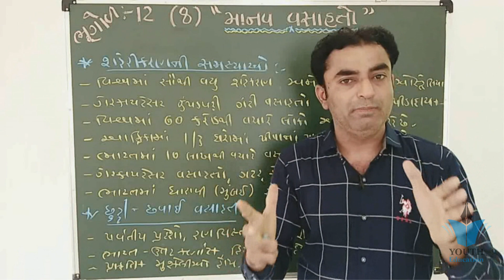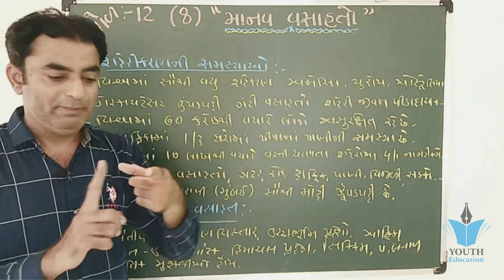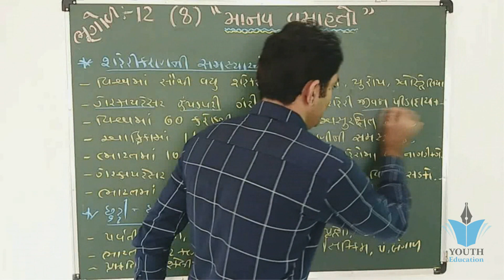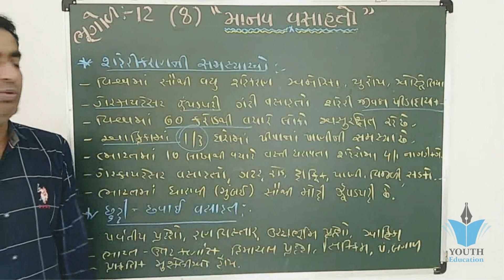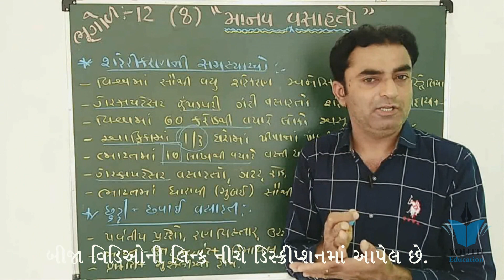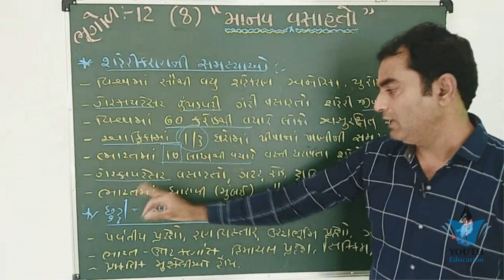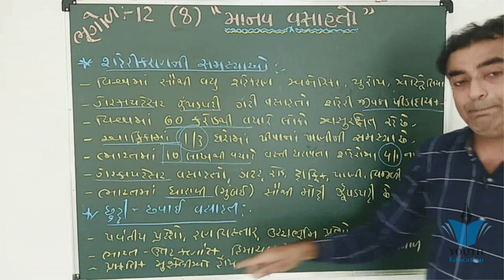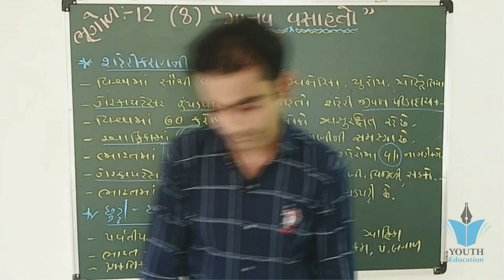STD 12 Geography Ch 8 (માનવ વસાહતો) ભાગ 8 | STD 12 Bhugol ch 8માનવ વસાહતો | Pampaniya Sir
std 12 bhugol chapter 8 || std 12 geography chapter 8 || std 12 bhugol imp questions 2020

Std 12 bhugol chapter 8 imp| std 12 geography imp question march 2019| knowledge sarthi academy

std 12 arts, geography (bhugol), chapter -8 📚

std 12 bhugol all chapter imp !Std 12 geography imp questions match 2019 | most important edusarthi

STD-12 GEOGRAPHY UNIT 1 PART 2

ધોરણ 12 ભૂગોળ, પાઠ 2 માનવ વસ્તી, ભાગ -3, standard 12 Geography

Class12 Geography Chapter-8 ( Part-1) निर्माण उद्योग by Sachin od Eklavya Study Point

Std 12 Geography ધોરણ 12 ભૂગોળ std 12 bhugol ch-11 માહિતીના સ્ત્રોત મધ્યવર્તી સ્થિતિમાન ના માપદંડો

You can write so much to pass in English/ STD 12 Gujarati medium

સમાજશાસ્ત્ર યુનિટ- ૧ ભારતનું વસ્તી વૈવિધ્ય અને રાષ્ટ્રીય એકતા By Dr.Krunal Panchal

Class12 Geography Chap-8 परिवहन एवं संचार by Sachin od Eklavya Study Point

Transport and Communication - Chapter 8 Geography NCERT Class 12

Bhugol section C part 4 || std 12 arts geography imp questions 2020 || bhugol imp questions 2020

Class 12 geography chapter -8 परिवहन एवं संचार by satender Pratap eklavya Study point

std 12 bhugol all chapter imp !Std 12 geography imp questions match 2019 | knowledge sarthi academy

ધોરણ 12 ભૂગોળ| Std 12 Geography | પાઠ -1(ભાગ -2 અપૂર્ણ)

Class12 Geography Chapter-8 ( Part-2) निर्माण उद्योग by Sachin od Eklavya Study Point

Ch 8-Transport and Communication class 12 geography (p-1)| Land Transport

Transport And Communication | Modes | Class 12 Geography | iWiz Rupinder

Std 12 bhugol i.m.p question 2019 || Hsc arts bhugol i.m.p || ધોરણ 12 ભૂગોલ | onetoucheducation

ધોરણ-12, ભૂગોળ, પ્રકરણ-8. માનવ વસાહતો(ભાગ-3)

ધોરણ 12 આર્ટસ ભૂગોળ પાઠ 8 માનવ વસાહતો

Std 12 bhugol imp questions 2019 || ધોરણ 12 ભૂગોળ I.M.P || std 12 arts bhugol imp

ધોરણ -12 ભૂગોળ|Std-12 Geography | પાઠ -10 વૈશ્વિક સમસ્યાઓ-ભૌગોલિક પરિપ્રેક્ષ્યમાં | ભાગ -8 ઘન કચરો

geo ch 1 p2 std 12 by lakha ahir

Std 12 Geography, भूगोल, ધોરણ 12 ભૂગોળ,પાઠ 7 વ્યાપાર vyapar, चैप्टर 7 व्यापार,ભાગ 19 ફેરબદલી બંદર

std 12 geography bhugol |ધોરણ 12 ભુગોળ ।પરિવહન । parivahan transportation bharatna mukhy dhori margo

Manav vasahat std.12

NCERT Class 12 Human Geography Chapter 8: Transport & Communication | English | CBSE

Std 12 Geography paper solution march 2020 || ધોરણ 12 ભૂગોળ Full paper solution march 2020

ધોરણ 12 ભૂગોળ બ્લુપ્રિન્ટ II std 12 bhugol blueprint II Geography Blueprint std 12 II भूगोल कक्षा १२

Std:12 ||sub:geography ||ch:1 ||part:2

Std 12 bhugol march 2020 board exam imp questions | mission march 2020 | sarthi support | vijay sir

STD 11 Geography Ch 6 (ખડકો, ખનીજો અને જમીન) ભાગ 6 | STD 11 Bhugol ch 6 | Pampaniya Sir

Bhugol/Std11/Ch 7(part 5)/Ramani S.L.

NCERT Class 12 | Human Geography | Transport | Chapter 8 (Part 1) | UPSC/SSC & PCS exams

NCERT Chapter 8 Transport and Communication (परिवहन और संचार) | Class 12 Geo| Part- 1 | Epaathshaala

Bhugol/Std 11/Ch 7(part 1)/Ramani S.L.

Std 12, Commerce, Eco, Ch 4, Lecture 2

STD-12 ECONOMIC CH-4 TOPIC-9

Account| std 12| ch.04| #03|bhagidari nu punargathan|Example02|Gyandeep education

STD 12 || ભૂગોળ || એકમ 8 || માનવ વસાહતો || તાસ 1 ||

STD 11 Geography Ch 6 (ખડકો, ખનીજો અને જમીન) ભાગ 5 | STD 11 Bhugol ch 6 | Pampaniya Sir

STD 11 Geography Ch 6 (ખડકો, ખનીજો અને જમીન) ભાગ 2 | STD 11 Bhugol ch 6 | Pampaniya Sir

ch 8 12 lakha ahir

Std 12 bhugol march 2020 most important question with solution | sarthi support | vijay sir bhugol

ધોરણ-12, ભૂગોળ, પ્રકરણ-8. માનવ વસાહતો(ભાગ-2)

CH 8- Manufacturing Industries (Part 2) class 12 geography | India, People and Economy | NCERT

STD 11 Geography Ch 6 (ખડકો, ખનીજો અને જમીન) ભાગ 3 | STD 11 Bhugol ch 6 | Pampaniya Sir

NCERT Class 12 | Human Geography | Transport | Railways | Chapter 8 (Part 2) | UPSC/SSC & PCS exams

STD 11 Geography Ch 6 (ખડકો, ખનીજો અને જમીન) ભાગ 4 | STD 11 Bhugol ch 6 | Pampaniya Sir

ધોરણ-12, ભૂગોળ, પ્રકરણ-8. માનવ વસાહતો(ભાગ-1)

Std 11 Geography,भूगोल,ધોરણ 11 ભૂગોળ,પાઠ 6 ખડકો,ખનીજો અને જમીન,चैप्टर 6,ભાગ 1 આગ્નેય ખડકો

Std 11 Geography,भूगोल,ધોરણ 11 ભૂગોળ,પાઠ 6 ખડકો,ખનીજો અને જમીન,चैप्टर 6,ભાગ 2 પ્રસ્તર-રૂપાંતરિત ખડકો

ધોરણ-12, વિષય-ભૂગોળ, પ્રકરણ-2. માનવ વસ્તી(ભાગ-8)

NCERT Chapter 8 Transport and Communication (परिवहन और संचार) | Class 12 Geo| Part- 2 | Epaathshaala

ભૂગોળ પાઠ 8 || માનવ વસાહતો || સ્વાધ્યાય ની PDF લિંક સાથે

std 12 bhugol dhoran 12 | ધોરણ 12 ભુગોળ । 5 પરિવહન | part 6। chep 5 parivahan | transportation |

STD-12 Geography#ધોરણ ૧૨ ભૂગોળ@ભાગ-1

STD 11 Geography Ch 5 (ભૂમિખંડો અને મહાસાગરો) ભાગ 2 | ધોરણ 11 ભૂગોળ Ch 5 | Pampaniya Sir